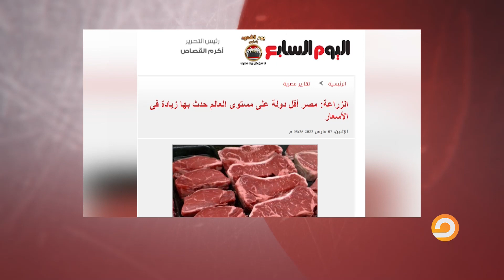ارتفاع الأسعار يفجر غضب المصريين || شاهد حسام الشوربجي يستعرض رأي الشارع ويعلق